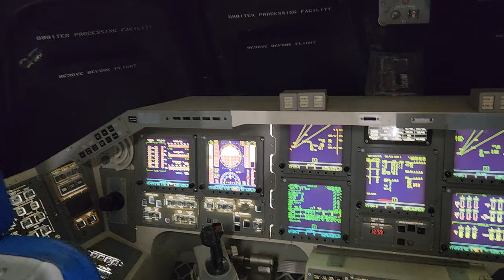Space shuttle independence flight deck